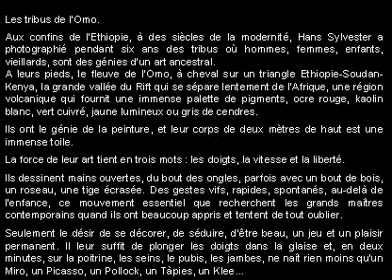Tribusdel-OMO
Patti Smmit - horses